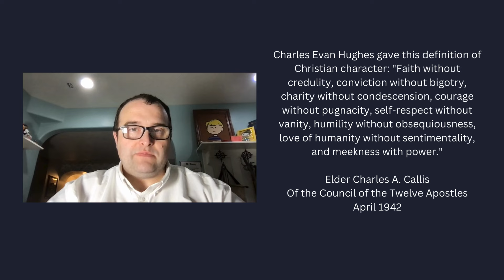Avoiding Spiritual Extremes: Strait and Narrow Down the Middle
In this video, we delve into the importance of spiritual moderation and finding the balance between extremes in our beliefs. Drawing inspiration from a powerful General Conference Quote and diving into relevant Scriptures, we explore the path to true spiritual growth. Join us on the strait and narrow road down the middle as we navigate the complexities of faith and practice.